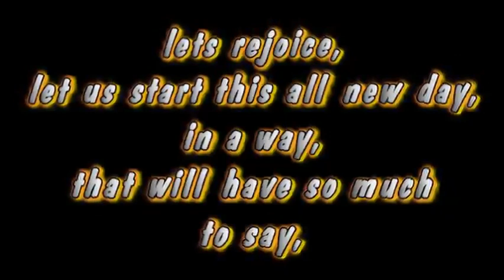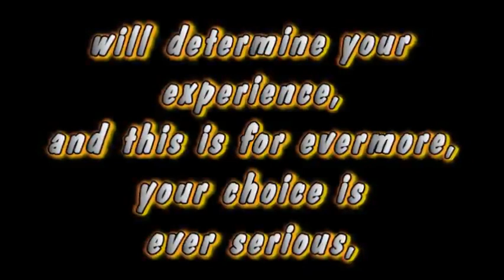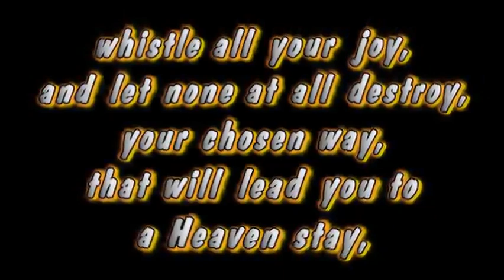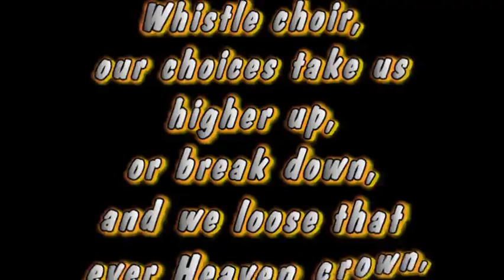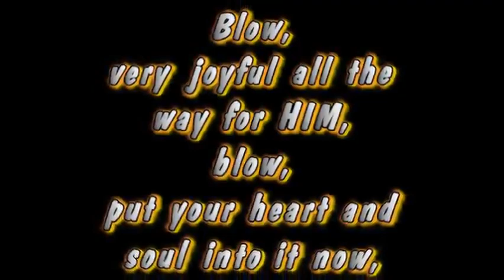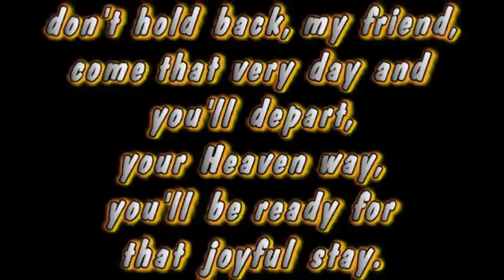Whistle choir, vocal video